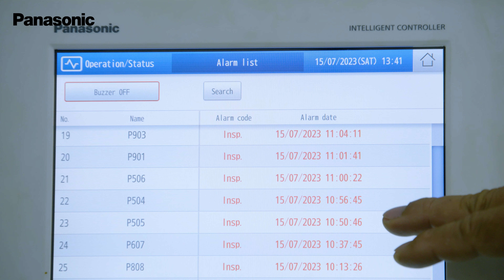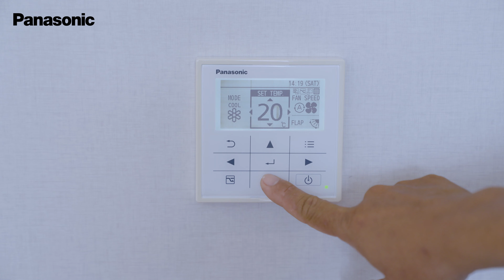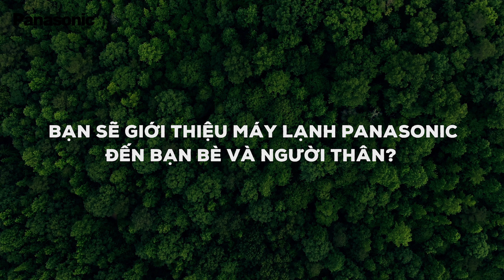Điều Gì Khiến Khách Hàng Tin Tưởng Lựa Chọn Hệ Thống Điều Hòa VRF Panasonic?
Nổi bật với dàn trao đổi nhiệt ống đồng 3 lớp cùng với áp suất giải nhiệt lên đến 80Pa và hệ số COP ấn tượng. Hệ thống điều hòa VRF Panasonic luôn được khách hàng tin tưởng lựa chọn để lắp đặt cho những công trình, tòa nhà thông minh.
Cùng Panasonic ghé thăm vùng đất du lịch biển Quy Nhơn và tìm hiểu về hệ thống điều hòa VRF của Panasonic thông qua trải nghiệm của khách hàng Lê Dũng - Trưởng phòng kỹ thuật tại khách sạn Việt Nam Taste nhé!